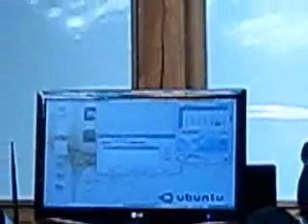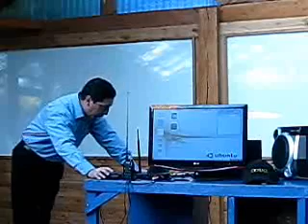flisol 9na novena parte 29 mayo 2010 grabado por walter manriquez gebert